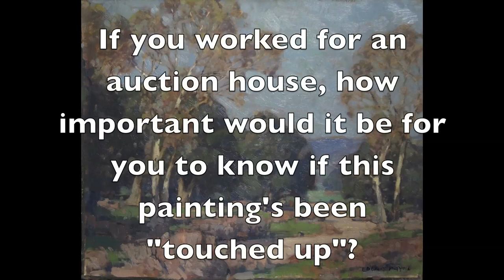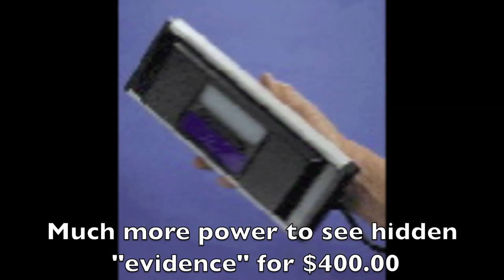Art History Student Continuing Education UV Black Light Testimonial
for more info on using a UV black light from art conservator Scott Haskins

Questions? Call Scott at 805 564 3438
Art appraisal questions: Call Richard Holgate at 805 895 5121